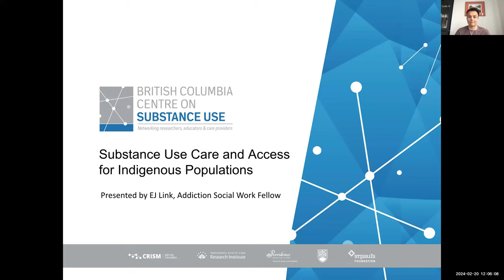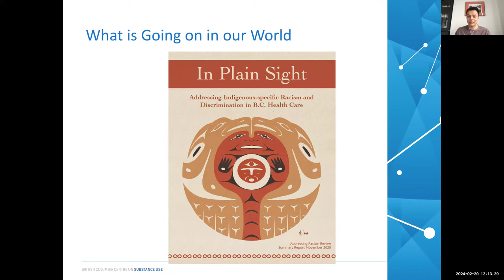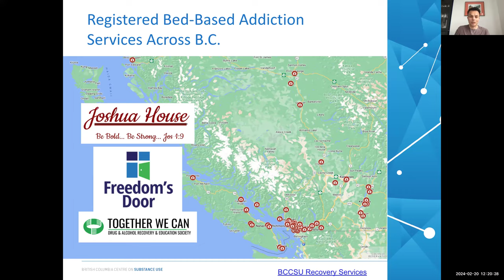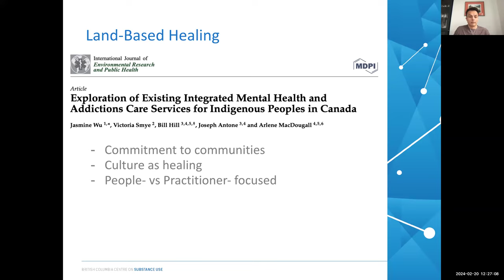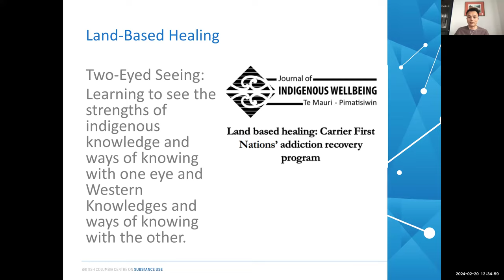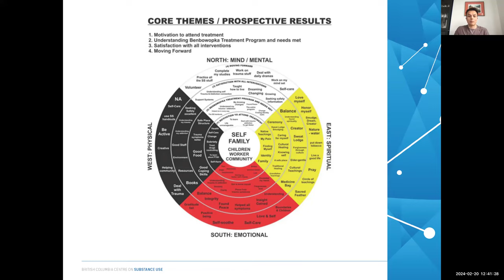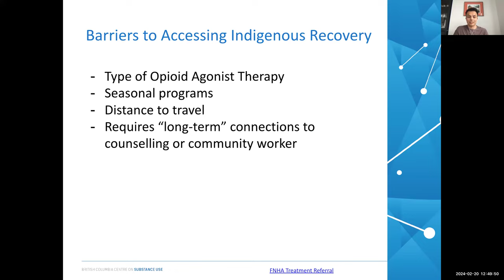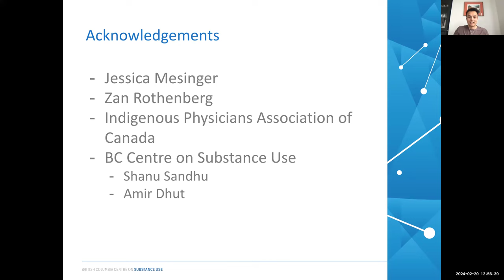"Substance Use Care and Access for Indigenous Populations"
What’s New in Addiction Social Work [Vol 22]

Presenter: EJ Link, Addiction Social Work Fellow, BC Centre on Substance Use
Recorded: Tuesday, February 20th, 2024

What’s New in Addiction Social Work is a lunch-time series featuring clinicians and researchers who will deliver the latest research and information on novel, evidence-based addiction medicine topics.

This free series is geared towards the needs and interests of individuals operating in a healthcare or research setting, however, the public and other interested stakeholders are welcome and encouraged to attend.